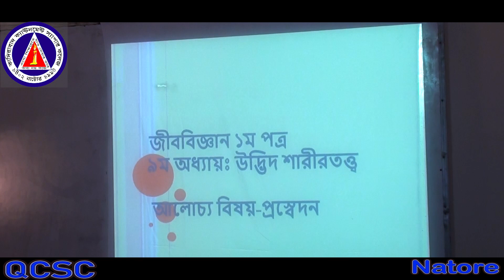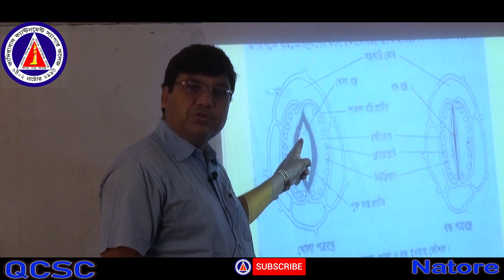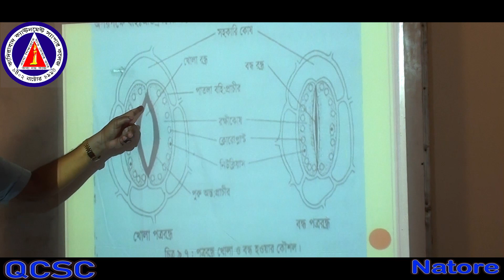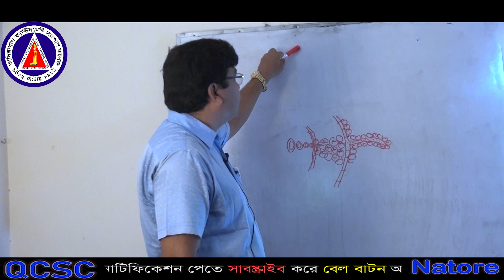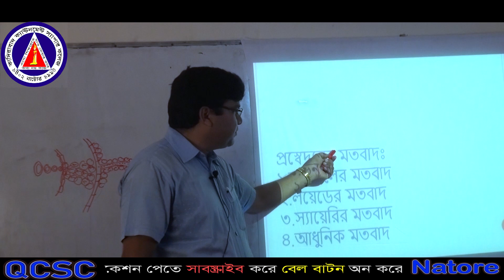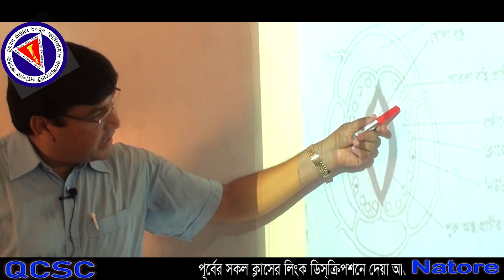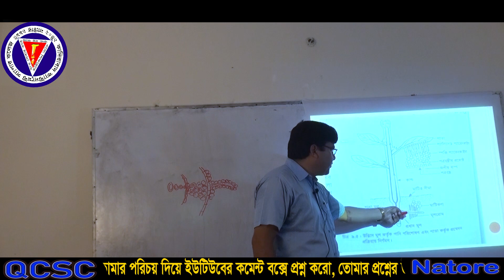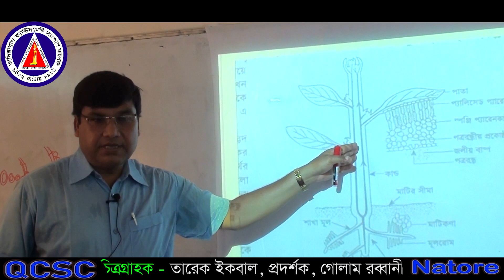প্রস্বেদন || Biology First paper || Md. Kholilur Rahman, Asst. professor of QCSC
জীববিজ্ঞান-প্রথম পত্র অধ্যায়-০৯ ||  উদ্ভিদ শারীরতত্ত্ব  || শ্রেণি-একাদশ-দ্বাদশ ||
Biology – First Paper || Class-XI-XII || Chapter-08 || Tissue and Tissue System

আলোচেনাকৃত বিষয়সমূহ:
১. টিস্যু কী?
২. ভাজক টিস্যুর বৈশিষ্ট্য
৩. ভাজক টিস্যুর কাজ
৪. ভাজক টিস্যুর প্রকারভেদ
৫. টিস্যুতন্ত্র কী ও প্রকারভেদ
৬. স্টিলি কী?
৭. পরিবহন টিস্যুতন্ত্র কী ও এর প্রকারভেদ

পূর্ববর্তী ক্লাসের লিঙ্ক
Part=3 Published: 7 June, 2020
Part=2 Published: 12 may, 2020
Part=1 Published: 5 may, 2020